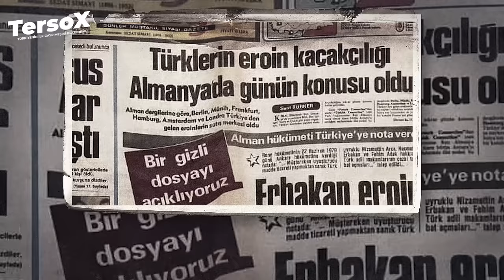Kürt Cemali Belgeseli - Ankara'nın Büyük Kabadayısı | TersoX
Kürt Cemali Belgeseli - Ankara'nın Büyük Kabadayısı

2 Nisan 1962 gecesi kumarhanede ışıklar söndükten sonra kabadayı figürü kahpe bir kurşunla son buldu. Ankara sadece bir babayı değil aynı zamanda büyük bir karakteri kaybetti.
Öyle bir isim düşünün ki, adına Keşanlı Ali destanı yazıldı ve türküler yakıldı!

Sevgili TersoX takipçileri. Sizlere yeni bir babalar resitali ile karşılıyoruz. Bu hafta ki biyografimiz  Kürt Cemali.  Ankara gayrimeşru dünyasının en eski hatta ilk isimlerinden sayılabilir. Adına destanlar, türküler yazıldı. Hiç bir yerde olmayan özel bilgiler ve fotoğraflar ile sizlerleyiz !

Merhabalar, TersoX ekibi olarak Gayrimeşru, mafya ve gangsterler dünyasında ki önemli kişilerin, bizzat yakınlarından ve kendilerinden gerçek araştırmalar sonucunda;
Hikayelerini, bilinen ve bilinmeyen bütün gerçeklerini, biyografilerini, varoş semtlerde ki dramatik hikayeleri ve suç dünyasında ki gelişmeleri kaleme alıyoruz.

♦ Yasal Uyarı ♦

Etiketler ►